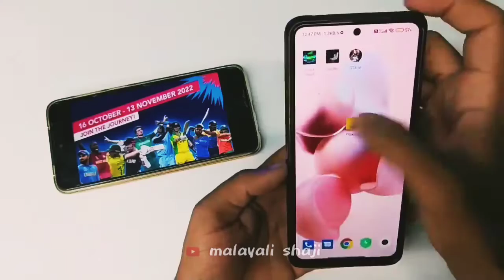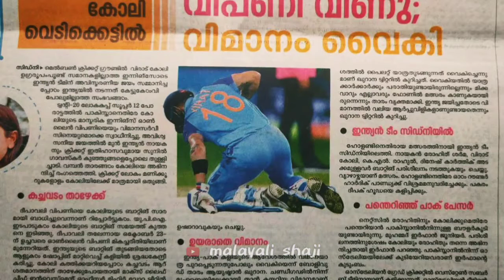പോർക്കളത്തിലെ ചാവേറ് 😱💥| Virat Kohli Malayalam Inspirational Tribute | King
Description
ഇയാൾ മനുഷ്യൻ തന്നെയാണോ?🔥| VIRAT KOHLI VS PAKISTAN MALAYALAM ROMANJAM | INDIA T20 WORLD CUP | ROHIT

SEND YOUR SCRIPTS TO - malayali shaji (insta)

NOTWITHSTANDING  THE PROVISIONS OF SECTIONS 106 AND 106A, THE FAIR USE OF COPYRIGHTED WORK, INCLUDING SUCH USE BY REPRODUCTION IN COPIES OR PHONORECORDS OR BY ANY OTHER MEANS SPECIFIED BY THAT SECTION, FOR PURPOSES SUCH AS CRITISISM, COMMENT, NEWS REPORTING, TEACHING (INCLUDING MULTIPLE COPIES FOR CLASSROOM USE), SCHOLARSHIP, OR RESEARCH IS NOT A INFRINGEMENT OF COPYRIGHT.

THIS VIDEO AND OUR YOUTUBE CHANNEL IN GENERAL MAY CONTAIN CERTAIN COPYRIGHTED WORKS THAT WERE NOT SPECIFICALLY AUTHORIZED TO BE USED BY THE COPYRIGHT HOLDER (S), BUT WHICH W BELEIVE IN GOOD FAITH ARE PROTECTED BY FEDERAL LAW AND THE FAIR USE DOCTRINE FOR ONE OR MORE OF THE REASONS NOTED ABOVE.

virat kohli,
virat kohli vs babar azam,
virat kohli best fielding,
can i say this again my wife virat kohli,
virat kohli entry in world cup 2019 opening ceremony,